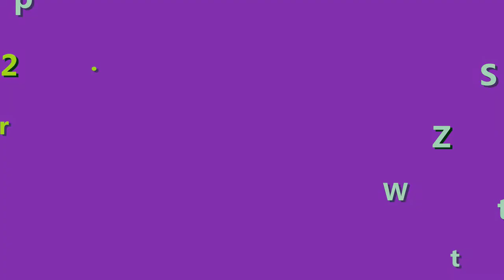Bạch Ngọc Liên có bị rạn da không? Cách xử lý hiệu quả nhất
Xài kem body Bạch Ngọc Liên có bị ran da không? Khi xài kem này có nhiều người bị rạn da. Có nhiều nguyên nhân khiến cho da bị rạn khi xài kem Bạch Ngọc Liên. Trong video này, shop Giúp Bạn Trẻ Đẹp sẽ chỉ cho bạn những nguyên nhân khiến da bị rạn và cách xử lý da bị rạn để bạn tự tin hơn khi sử dụng kem này nhé.